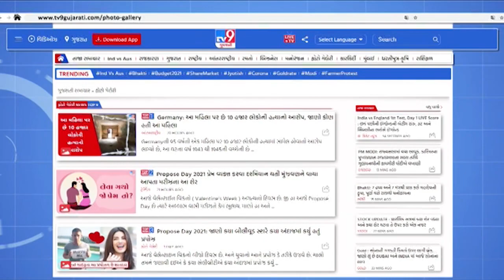અમદાવાદમાં જુદી જુદી જગ્યાએ ડ્રેનેજ-સ્ટોર્મ વોટર ડ્રેનેજ લાઇનોને લગતા કામ માટેનું ટેન્ડર જાહેર | TV9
Tender Today : અમદાવાદમાં જુદી જુદી જગ્યાએ ડ્રેનેજ-સ્ટોર્મ વોટર ડ્રેનેજ લાઇનોને લગતા કામ માટેનું ટેન્ડર જાહેર | TV9News